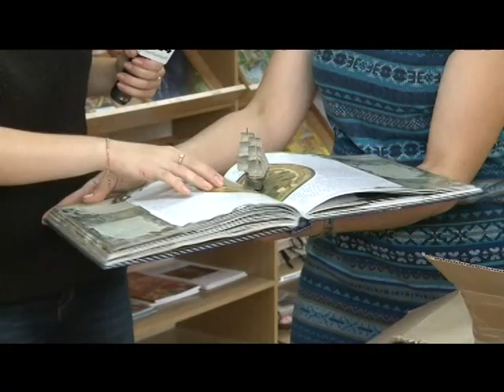Владимир Путин подарил детской библиотеке имени Крупской 4000 новых книг. Прямое включение